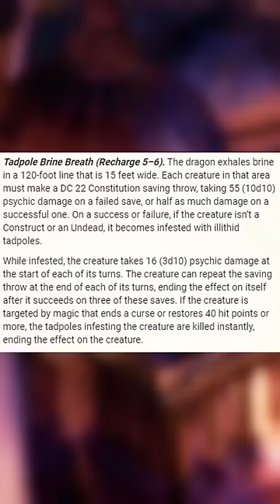THIS Dragon Might Be One of the Single Most Dangerous Ever...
What's worse than a Ghost Dragon? An Elder Brain Dragon.

XP to level 3 with Davvychappy, potentially a bit a Critical Role with dungeoneering, tabletop community next to tabletop RPG, dungeons and dragons, Fjord, Beau, Jester, Yasha, Caleb, Nott, 5th edition dragons, 3.5e, dungeon dudes, DM GM, dungeon master, game master tips sprinkle a bit of Caduceus, Mollymauk in the Mighty Nein. Matt Mercer.